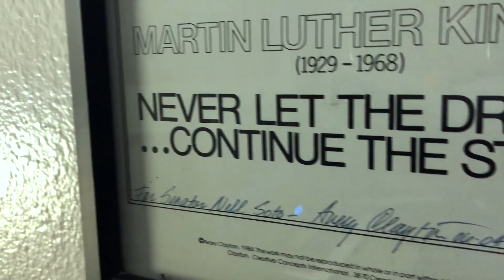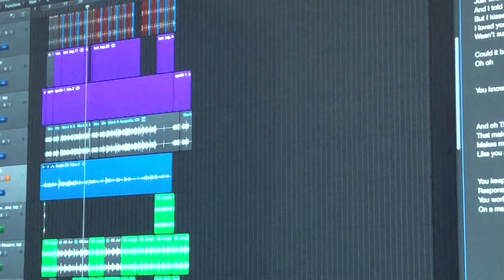BTS of “Work It” Music Video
"Work It" by Franky Fade
Behind The Scenes & Out Takes